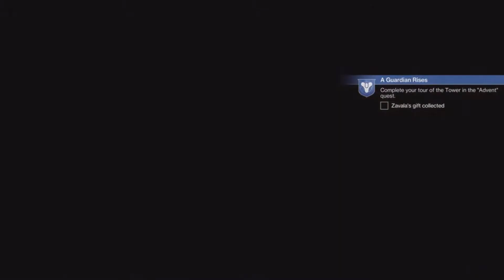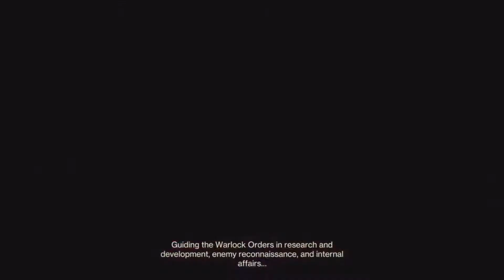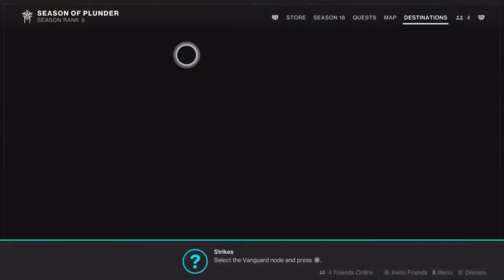Destiny 2 after QUARANTINE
Join Gangy 😈